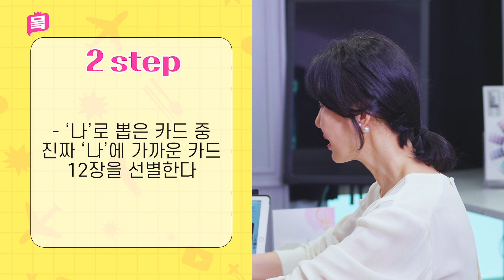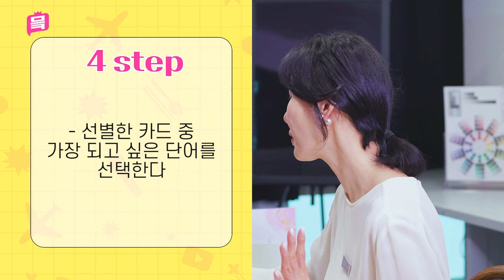예지씨, 저를 전적으로 믿으세요(승-멘)👼ICRU(기질검사)가 알려준 놀라운 결과! ㅣ믘 EP.9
*해당 영상은 스타일만의 협조를 받아 진행되었습니다 ✌️

믘의 대유잼 영상은 매주 목요일 6시에 업로드 됩니다!
좋.댓.구.알 부탁드려요꒰⑅◡̎ ꒱𓈒𓏸

청담스타일만 👉서울 강남구 학동로55길 12 2층 201호
김만희 스타일만 대표님 @kimmanhee_stylemahn

출연진 인스타 ✨
최정윤 @jjungyyy
이승현 @is.hyun_
권예지 @uknow_yeaji